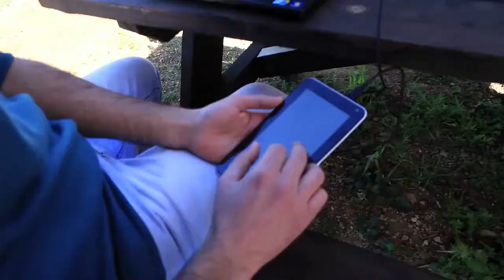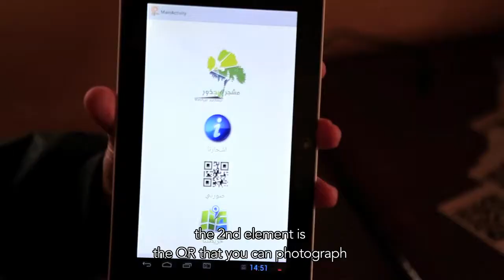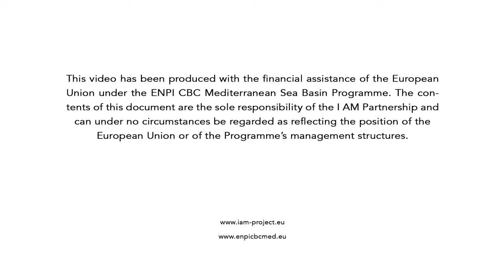PALESTINE Presentation of the mobile app Trek App (2015)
The Trek Palestine App came in response to the lack of resources about the indigenous trees and plants in Palestine. It provides scientific data, cultural information, literary and Biblical references as well as photographs and “tree stories” for app users to be able to engage Palestinian natural heritage.
Team: George Hannuneh, Morgan Cooper,
Rafi Qumsieh